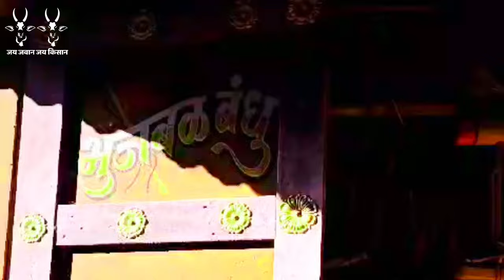पारंपारिक पद्धतीने तसेच पारंपारिक वाद्याने साजरी केला भाद्रपद बैलपोळा | भुजबळ बंधु टाळगाव चिखली